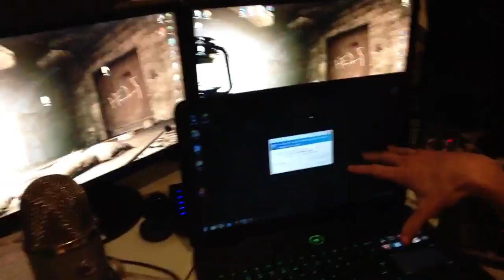Syndicate's Game Collection!